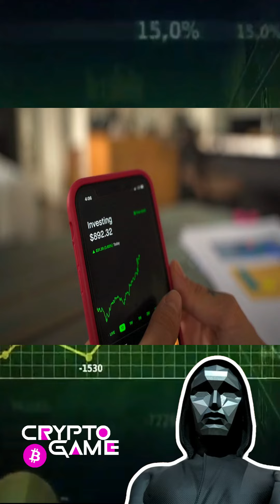DO YOU KNOW WHEN TO INVEST DURING THE 2022 STOCK MARKET CRASH??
All of the signals that we are in a recession are here.  Most markets are down year-to-date and now many analysts and pundits are guessing when the recovery will occur.  Crypto Game believes that education is an essential step toward addressing your financial goals, and the information provided in this recording is designed to serve simply as an informational and educational resource.

Bitcoin IRA is the world's first, largest, and most SECURE cryptocurrency IRA app that allows users to invest in cryptocurrencies with their retirement accounts.

Crypto Game should not be considered legal or financial advice. Your needs, goals, and circumstances are unique, and they require the individualized attention of your attorney or financial professional to determine what may be best for your individual needs. Crypto Game does not make any guarantee or other promise as to any results that may be obtained from using our content. Crypto Game disclaims any and all liability in the event any information, commentary, analysis, opinions, advice and/or recommendations prove to be inaccurate, incomplete or unreliable, or result in any investment or other losses. Your use of the information contained in this recording is at your own discretion.